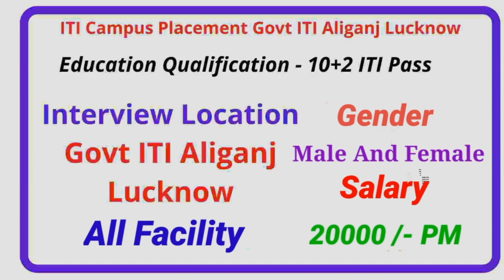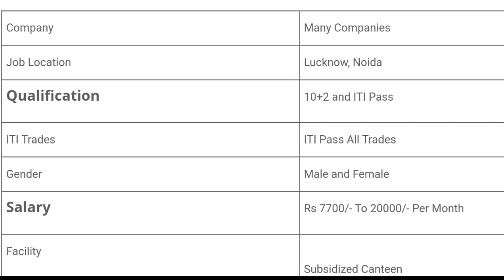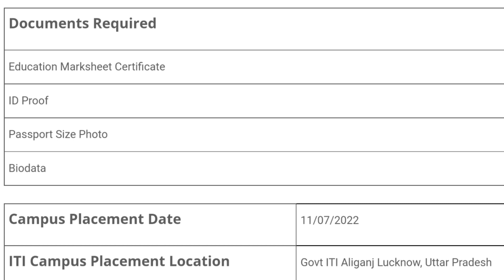Many Company Campus placement !! Male And Female !! 10 + ITI Pass Out Candidate !! Salary 20000 PM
राजकीय औद्योगिक प्रशिक्षण संस्थान अलीगंज लखनऊ में आईटीआई पास के लिए कैंपस प्लेसमेंट 11/07/2022  को रोजगार मेले का आयोजन किया जाना है जिसमे Bajaj, Paytm, और अन्य कंपनियां रोजगार मेले में आ रही है।

system

iti campus

 10th, 12th,  iti, diploma,b.tech,many private